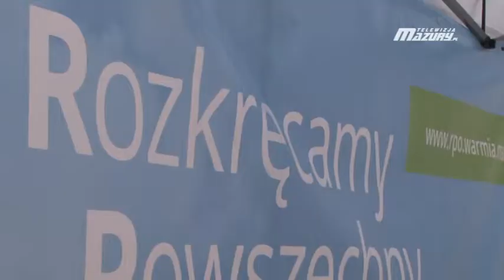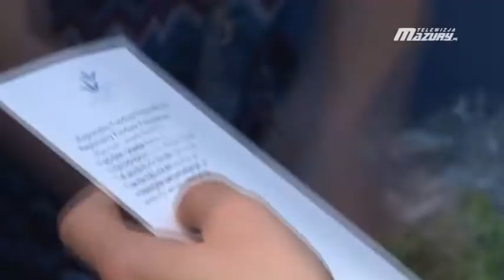WIADOMOŚCI MARSZAŁKOWSKIE 10.06.2016